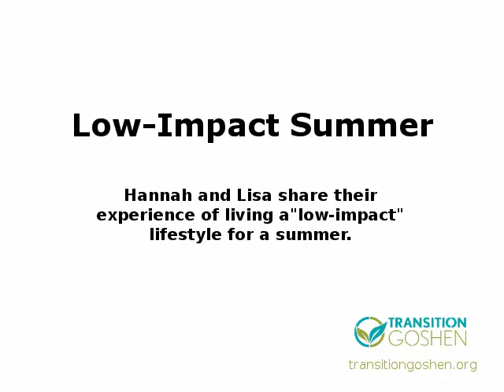Low-Impact Summer - Part 1: Introduction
Hannah and Lisa are both environmental educators. They've spent a summer living a low-impact lifestyle. They sat down with others to share their story in Goshen, Indiana.
In this first segment they describe what motivated them to do it and what rules they've set in place to follow.

A preview story was written by Goshen Commons introducing our interview/conversation with Hannah and Lisa: